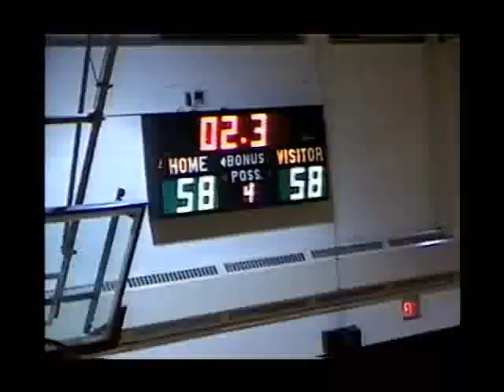Eddie Ward Highlights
Basketball highlights from highschool circa 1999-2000.